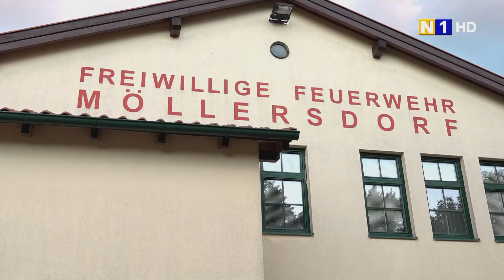Feuerwehrfest in Möllersdorf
Das Möllersdorfer Feuerwehrfest ist zurück! Bei guter Verköstigung und Livemusik konnte man sich entspannt amüsieren und austauschen. Doch im Fokus stand bei den Meisten die Unterstützung ihrer fleißigen Mannschaft.